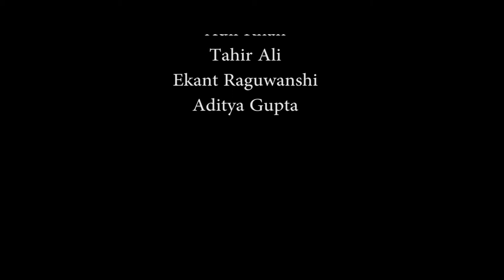THE AMAZING TIME MACHINE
The Amazing Time Machine Science-Fiction Film Trailer 2018
Released#Delhi#Directed By Deepak DeviDas Paigwar
Produced By# Brajesh Atlker#Story
(Based On Novel Written By Mithilesh Gupta)
creative director deepak sakre (michael)
Casting Director Rohit Gedam Dop Rajeev Kushwaha Asst Manish Vishwkarma
Casting :- Dr. Khan (Tahir Ali Bhopal)
Press Male Reporter Hindi ( Adil Khan Bhopal)
Press Male Repoter English (Daud Daud America)
Press Female Repoter Hindi (Anjali Dubey Bhopal)
Dr. In London (Ekant Raguwanshi)
Dr.Yash (Aditya Gupta )
Dr simran (swatlana rajeshree Patel)
Student
Emmanua, Peaicel,